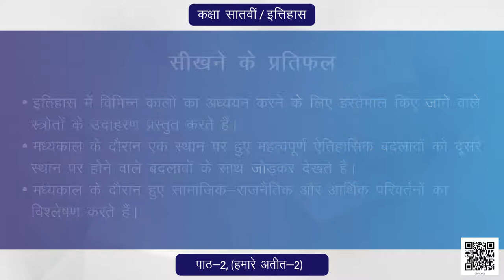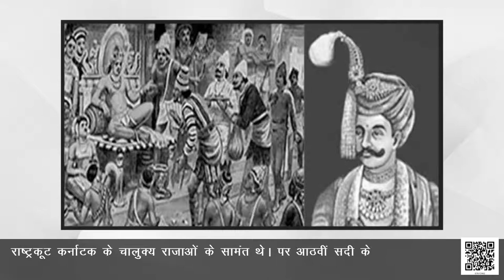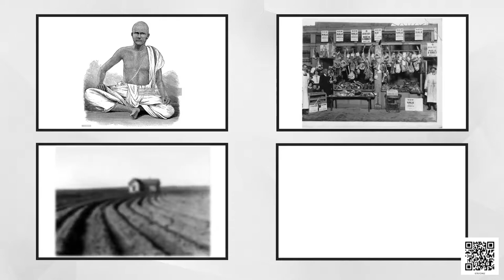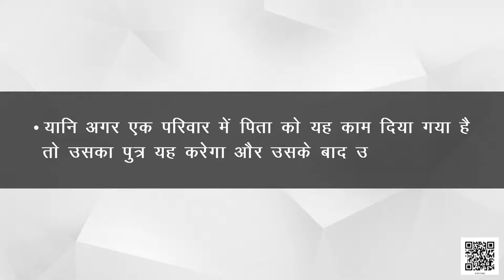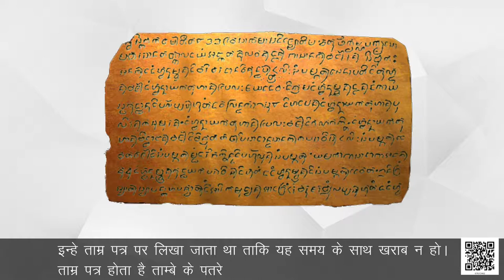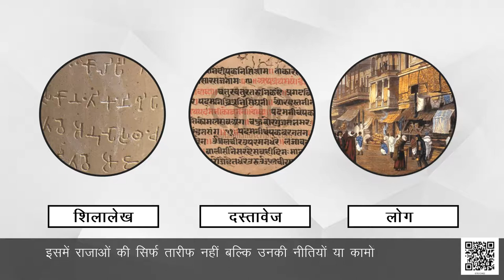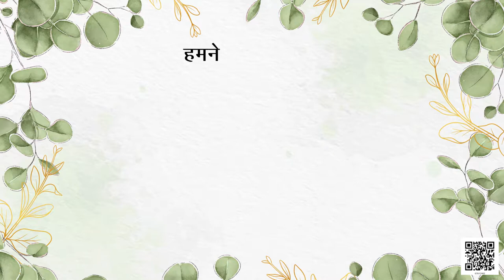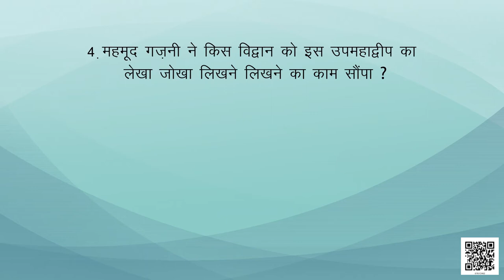कक्षा-7 (हमारे अतीत) अध्याय-2 नए राजा और उनके राज्य (Part 1) | HISTORY CLASS-7 HINDI